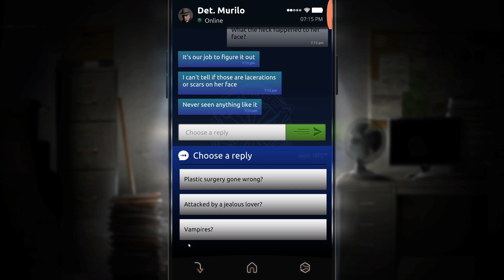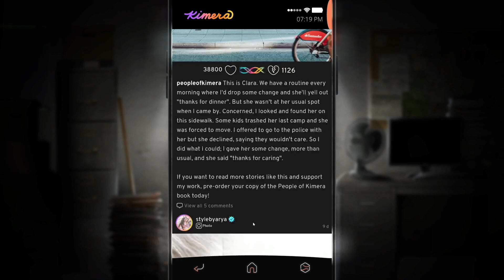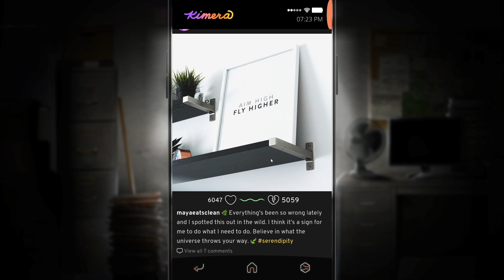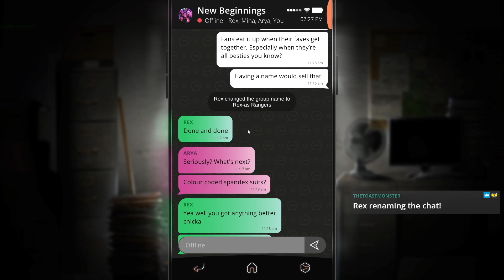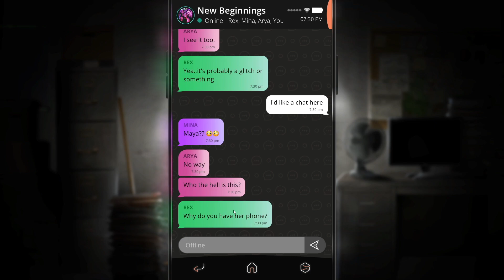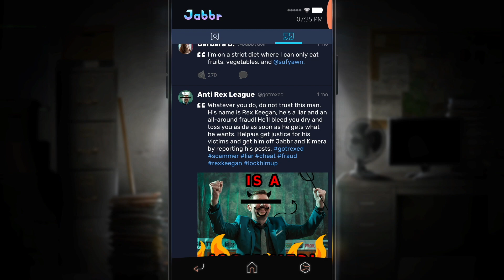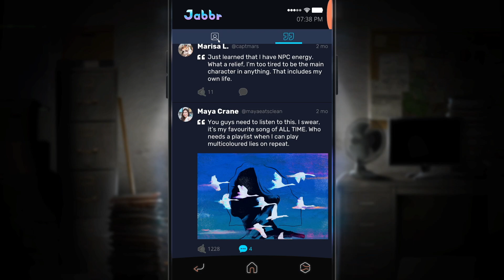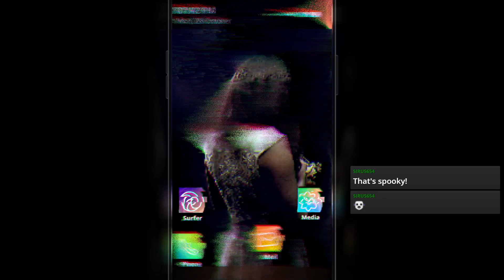SIMULACRA 2 • Part 2